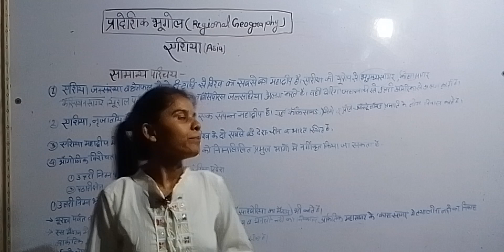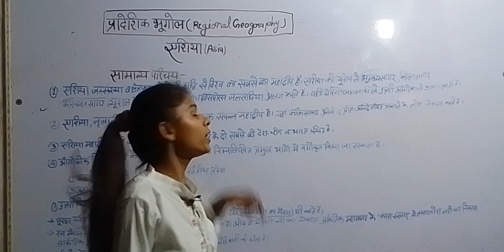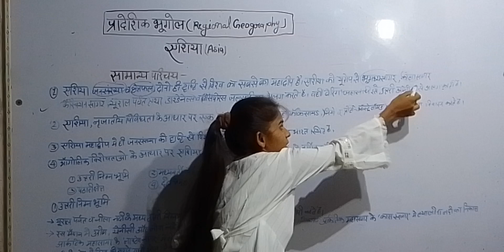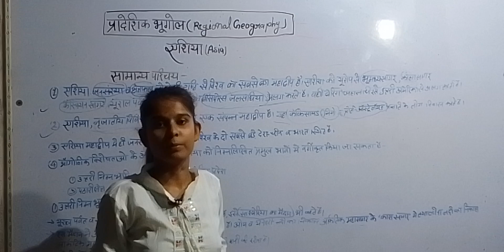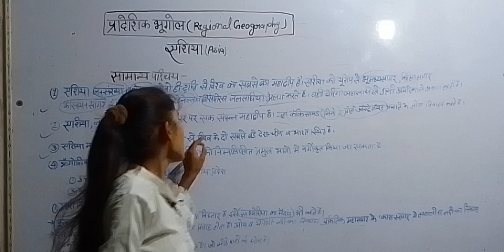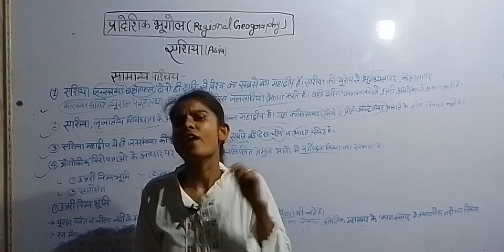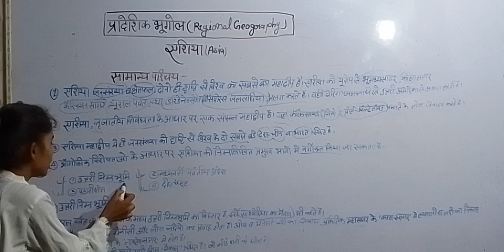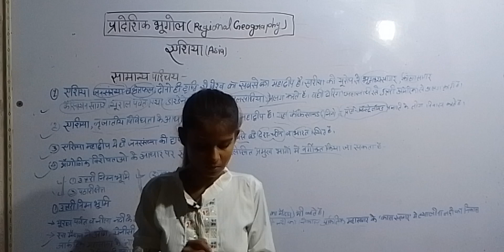विश्व भूगोल: एशिया महाद्वीप का सामान्य परिचय - Lecture 3"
इस वीडियो में हम 'विश्व भूगोल' के अंतर्गत एशिया महाद्वीप का सामान्य परिचय प्रदान करेंगे। एशिया, जो दुनिया का सबसे बड़ा और सबसे विविध महाद्वीप है, का यह परिचय आपको इसके भूगोल, प्रमुख देशों, पर्वत, नदियाँ, जलवायु, और सांस्कृतिक विशेषताओं की एक स्पष्ट समझ देगा। यह लेक्चर विशेष रूप से UPSC सिलेबस के अनुसार तैयार किया गया है और भूगोल के छात्रों और प्रतियोगी परीक्षाओं की तैयारी करने वाले लोगों के लिए बहुत फायदेमंद है। वीडियो को देखें और अपने ज्ञान को विस्तार दें।"